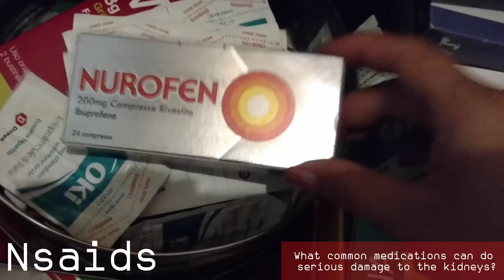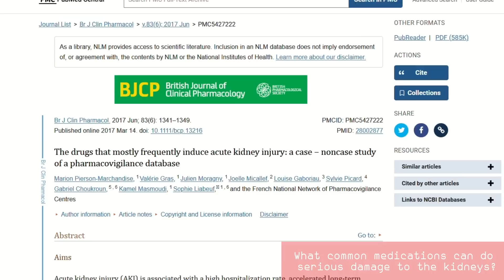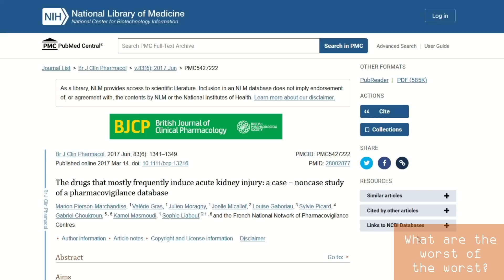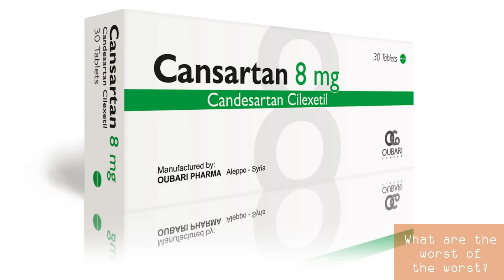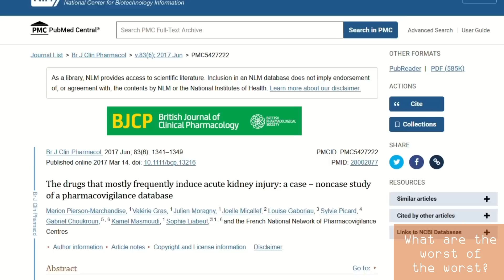Kidney Danger: STOP Taking This (common) Prescription!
TIMESTAMPS
Intro - 00:00
What common meds can do serious damage? - 00:50
What are the worst of the worst? - 03:22
Why are these still being prescribed? - 05:45
How can you make sure you don't need them? - 05:49
End, thank you for watching! - 08:00